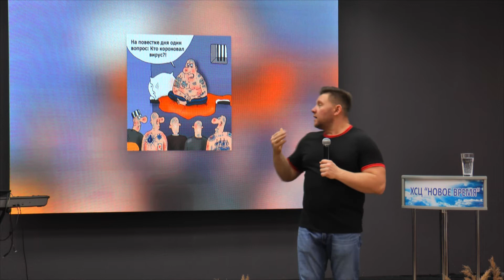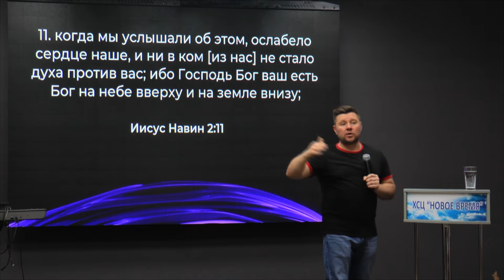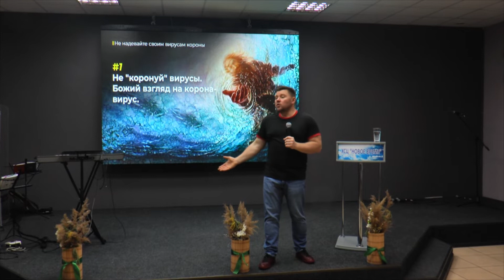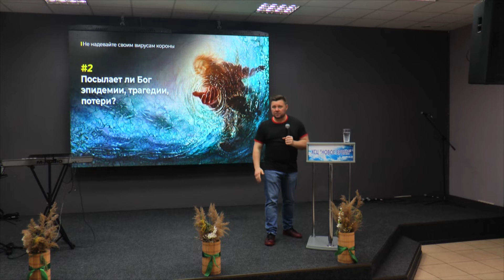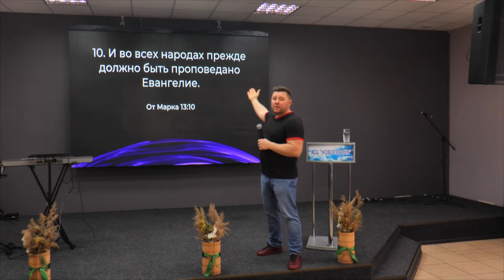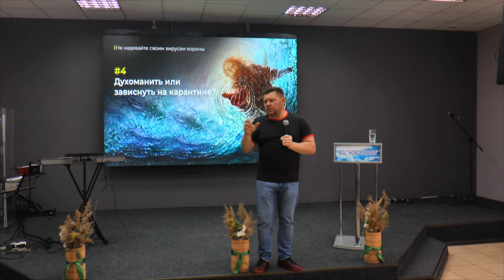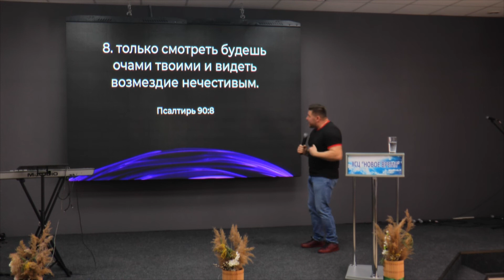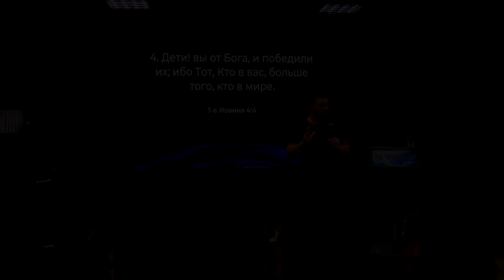Не надевайте своим вирусам короны - пастор Андрей Куксенко 14.03.20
Песни прославления и поклонения. Христианские песни. Сборник
Проповедь, учение, служение церкви, пастор Андрей Куксенко ХСЦ «Новое Время»:
Богослужение:
Свидетельства Божьей славы:
ESL Английский язык за 3 месяца. Экспресс-курс
Служения проходят каждую субботу с 10.30 до 13.30 по адресу: ул. Сортировочная 5а
1. «Анатомия брака»
Екатерина Чеканова 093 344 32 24
2. «Институт пенсионеров» (Компьютер, английский, здоровье, психолог)
Олег Стефанко 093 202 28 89
3. Центр реабилитации нарко- и алкозависимых
Емельянов Иван 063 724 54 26
4. Группа помощи родственникам зависимых людей
5. Центр реабилитации нарко- и алкозависимых
6. «Формула Здоровья»
Владимир Корнийчук 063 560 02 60
7. Мужской Клуб
8. Психологическая помощь женщинам от последствий абортов «Выбери Жизнь»
9. Центр развития личности ребенка «New Time Kids School»
10. Творческий центр помощи детям с особенностями развития (ДЦП, ЗПР, синдром Дауна)
11. Разговорный клуб английского языка
Антон Чеканов 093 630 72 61
12. Тренинговый центр «Новое Время»
13. Проект для женщин "PROЖенское" - все обо всем и только для женщин. 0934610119 Алла; 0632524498 Антонина; 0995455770 Светлана